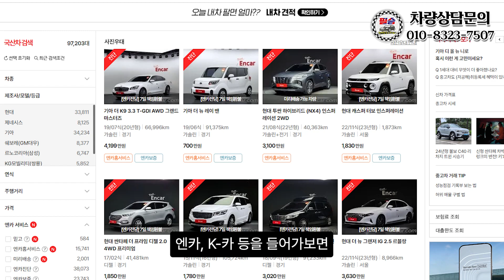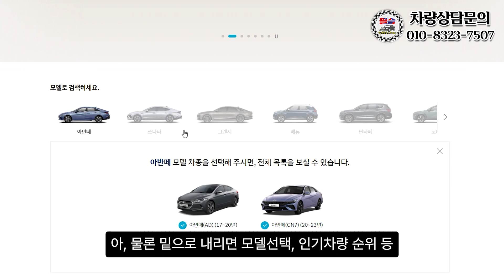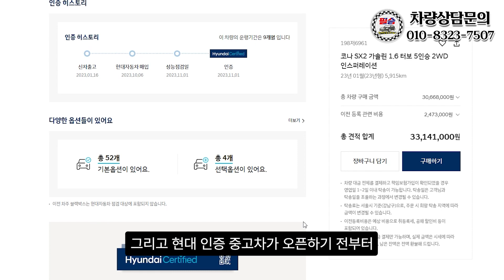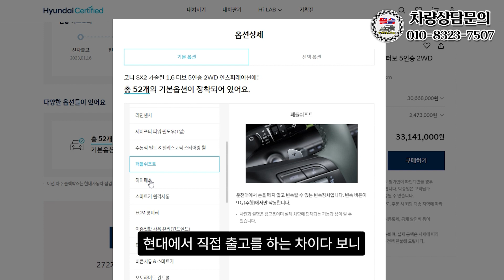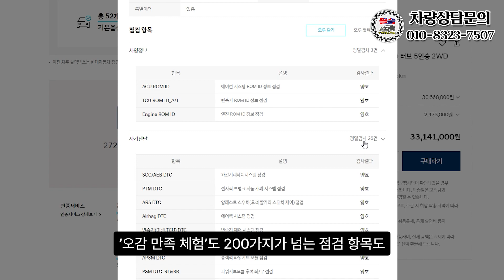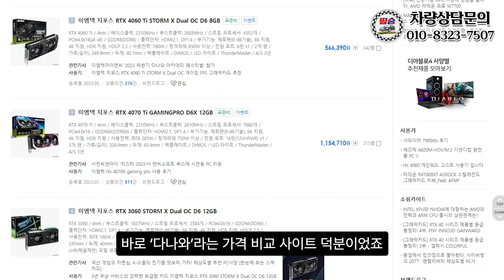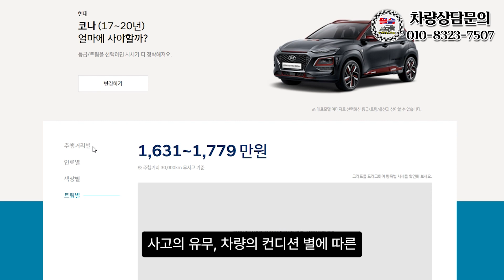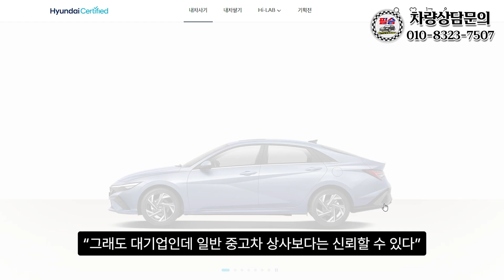현대 인증 중고차 드디어 진출. 중고차 상사들 꽤나 긴장해야겠습니다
100% 실매물로 영업하고 있는 필승모터스 입니다.